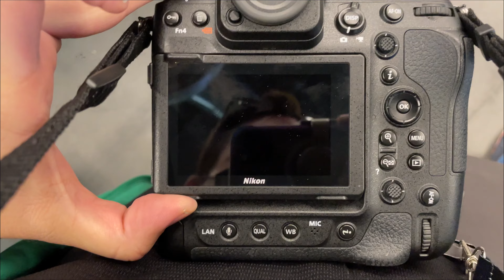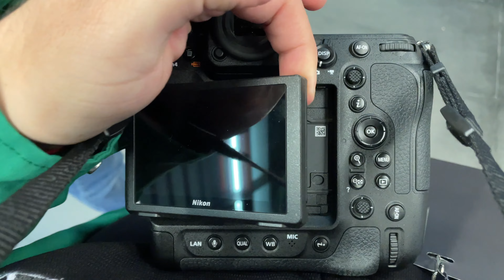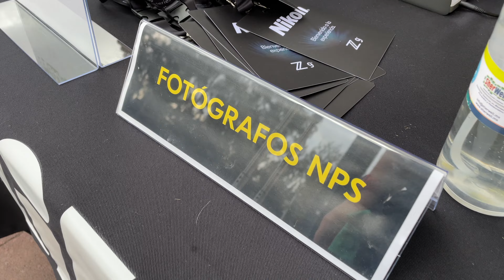NIKON Z9 - Primeras Impresiones/Review y Evento de Presentación de Nikon Mexico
Video de primeras impresiones de la nueva cámara mirrorless tope de gama Nikon Z9 y el evento de presentación que hizo Nikon Mexico en el Estadio Alfredo Harp Helu de los Diablos Rojos en la CDMX Ciudad de Mexico.
Tuvimos la oportunidad de probar la nueva cámara y de verdad que vuela, la recomiendo mucho si de verdad tienes la posibilidad de comprarla, te lo recomiendo. Aquí un link con mas información de la cámara:

Video/Footage tomado con:
Iphone 12 PRO y DJI Osmo Mobile OM4